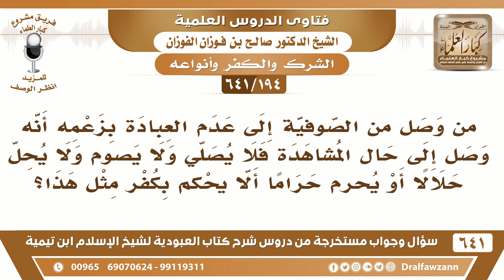[194 /641] من وصل من الصوفية إلى عدم العبادة فلا صلى ولا صام... ألا يحكم بكفره؟ صالح الفوزان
[194 /641] السؤال: من وصل من الصوفية إلى عدم العبادة بزعمه أنه وصل إلى حال المشاهدة فلا يصلي ولا يصوم ولا يحل حلالا أو يحرم حراما ألا يحكم بكفر مثل هذا؟
 الجواب: بلا شك، هذا من أكفر الخلق! الذي يزعم أنه ليس عليه عبادة ولا ينهى عن شيء ولا يحرم عليه شيء هذا من أكفر خلق الله والعياذ بالله!
السيرة الذاتية :
للاشتراك في قناة الشيخ صالح الفوزان
أسئلة وأجوبة من شرح كتاب العبودية ( 641 ) مقطع

للاستفسار والإقتراحات والدعم
رئيس الفريق
لمشروع كبار العلماء